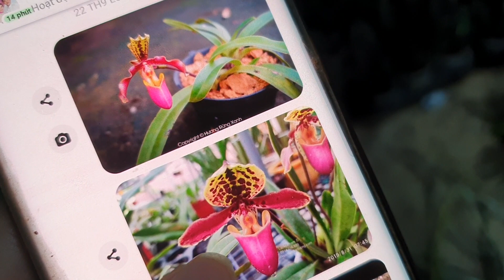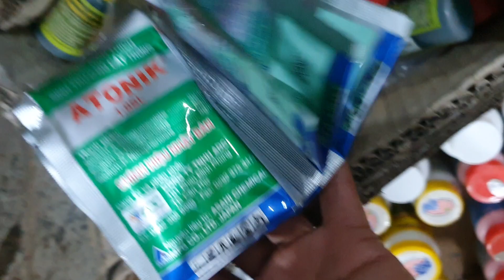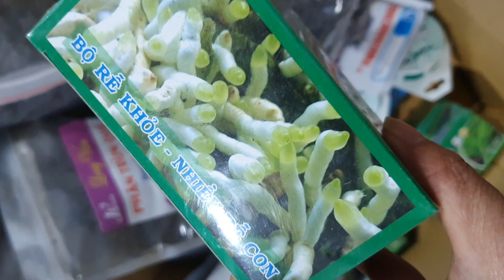SÁNG 26/11.CẬP BẾN VÔ VÀN LAN ĐẸP. (0849490188/0396164604)HÀI VÂN, CÁC LOẠI VŨ NỮ,CÁO XẾP, GÀ, U LỒI